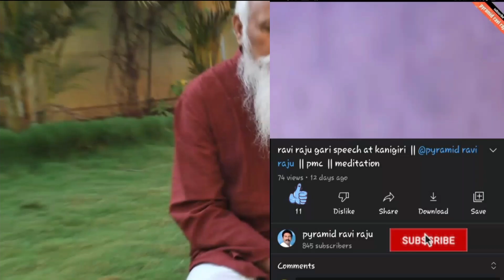ఆసనసిద్ది సాధించడం ఎలా? by Ravi Raju patriji meditation dhyanam PMC VMC pyramid lightworkers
ఆసనసిద్ది సాధించడం ఎలా?  || ‎@pyramid ravi raju   || patriji dhyanam pmcధ్యానంతో పిట్యూటరీ యాక్టివేట్ అవ్వాలంటే ఏం చేయాలి? by Ravi Raju patriji meditation dhyanam PMC VMC

 by Ravi Raju \ pyramid patriji meditation dhyanam PMC vmc lightworkers.
.by Ravi Raju, patriji meditation dhyanam PMC vmc pyramid

And on that Note -

Keywords Don't Mine these

patriji meditation music,
patriji meditation in telugu,
patriji meditation in kannada,
patriji meditation in hindi,
patriji meditation speech,
patriji meditation songs,
patriji meditation live,
patriji meditation flute music,
patriji guided meditation,
patriji meditation class,
patriji meditation books,
meditation by patriji,
meditation music by patriji,
meditation by patriji in hindi,
brahmarshi patriji meditation,
meditation by patriji in telugu,
patriji meditation for beginners,
brahmasri patriji meditation,
patriji meditation classes,
patriji meditation centre hyderabad,
patriji meditation centre bangalore,
patriji meditation channel,
pmc channel patriji meditation,
meditation flute music patriji mp3 download,
patriji meditation experiences,
patriji meditation english,
patriji meditation flute,
patriji meditation flute music in youtube,
patriji flute meditation 30 minutes,
patriji music for meditation,
patriji flute meditation in telugu,
patriji flute meditation 15 minutes,
patriji guided meditation in telugu,
patriji guided meditation in hindi,
guided meditation patriji,
patriji guided meditation in english,
patriji guided meditation in kannada,
patriji guided meditation music,
patriji guided meditation in tamil,
patriji meditation hindi,
patriji flute meditation 1 hour,
3 hours patriji meditation music,
patriji flute meditation hindi,
patriji flute meditation 2 hours,
patriji meditation in tamil,
patriji meditation in english,
patriji meditation images,
patriji meditation in hyderabad,
patriji music meditation,
patriji meditation kannada,
patriji ka meditation,
patriji flute meditation kannada,
patriji flute meditation live,
patriji live guided meditation,
patriji meditation music in telugu,
brahmarshi patriji meditation music,
patriji flute meditation 10 minutes,
patriji full moon meditation,
patriji on meditation,
science of meditation patriji,
patriji pyramid meditation,
patriji pournami meditation,
pari patriji meditation,
patriji meditation quotes,
patriji meditation songs download,
subhash patriji meditation,
subhash patriji meditation telugu,
subhash patriji meditation in hindi,
patriji sir meditation,
patriji flute meditation songs,
patriji meditation telugu,
patriji meditation techniques,
patriji meditation videos,
meditation with patriji,
meditation music patriji 15 minutes,
patriji flute meditation 20 minutes,
20 minute meditation patriji,
patriji flute meditation 40 minutes,
patriji flute meditation 5 minutes
flute meditation music,
flute meditation music relax mind body,
flute meditation music krishna,
flute meditation music for positive energy,
flute meditation music patriji,
flute meditation by patriji,
flute meditation song,
flute meditation music 10 minutes,
flute meditation asharamji bapu,
flute meditation amma,
flute meditation art of living,
pmc patriji guided meditation,
guided meditation by patriji,
guided meditation by patriji hindi,
guided meditation by patriji in telugu,
guided meditation by patriji in english,
patriji flute guided meditation,
guided meditation by patriji in hindi,
meditation patriji
30 minutes flute meditation music,
3d flute meditation music,
flute meditation music 3 hours,
flute meditation 432 hz,
meditation music 432 hz flute,
40 minutes flute meditation,
flute meditation